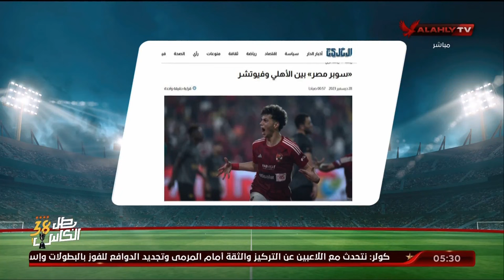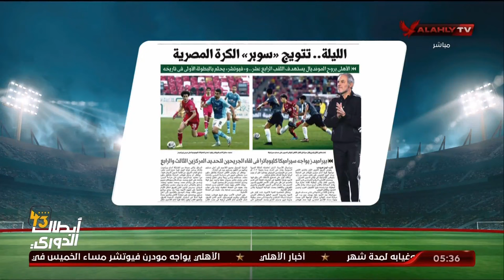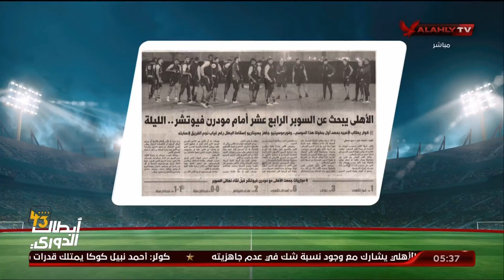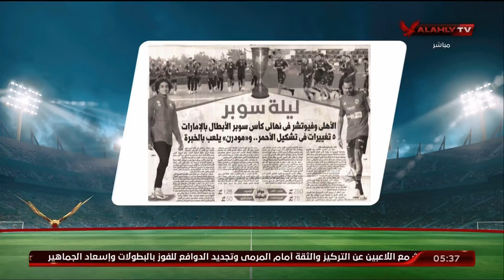الأهلي يبحث عن اللقب الـ 14 .. محمد الديك يتناول أبرز ما كتبته الصحف الرياضية حول نهائي السوبر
الأهلي يبحث عن اللقب الـ 14 .. محمد الديك الناقد الرياضي يتناول أبرز ما كتبته الصحف والمواقع الرياضية حول مباراة الأهلي وفيوتشر في نهائي السوبر